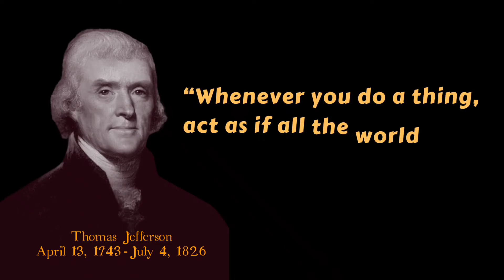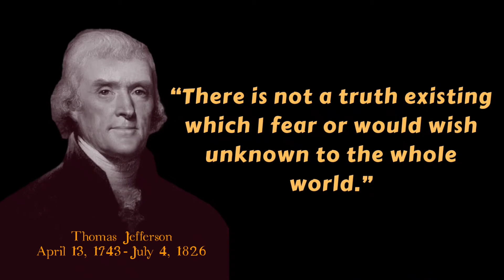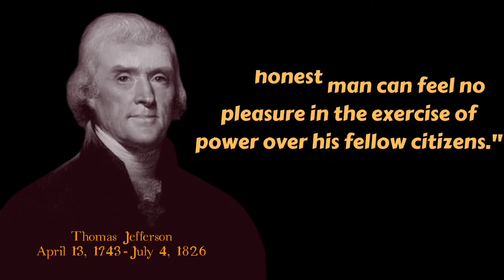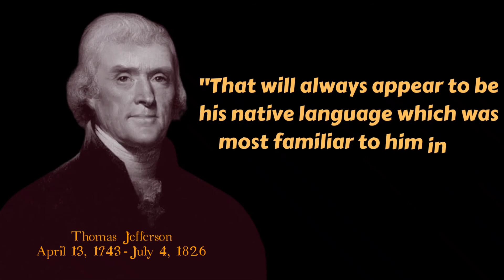Thomas Jefferson famous quotes..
Thomas Jefferson was an American statesman, diplomat, lawyer, architect, philosopher, and Founding Father who served as the 3rd president of the United States from 1801 to 1809.

Born: April 13, 1743, Shadwell, Virginia, United States

Died: July 4, 1826, Monticello, Virginia, United States

Party: Democratic-Republican Party

Spouse: Martha Jefferson (m. 1772–1782)

Presidential term: March 4, 1801 – March 4, 1809

Children: Martha Jefferson Randolph, Madison Hemings, Eston Hemings, Mary Jefferson Eppes, more

Vice presidents: Aaron Burr (1801–1805), George Clinton (1805–1809)